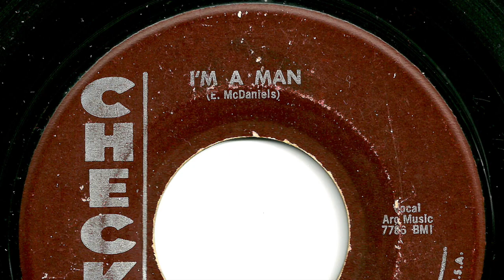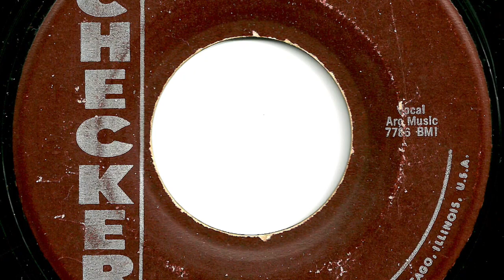Bo Diddley - "I'm A Man"